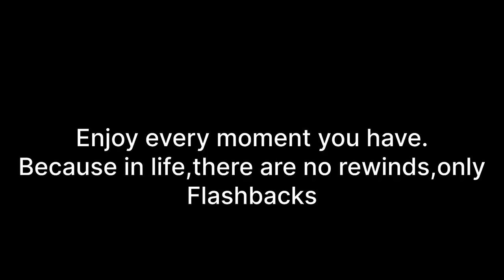Aaj Ki Shayari Aap Sub Kai Naam🔥 || Exam Preparation Vlog || Daily study routine | Wait For Last 😳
Exam preparations entail thorough review of course materials, practicing past exam questions, and developing effective study strategies tailored to individual learning styles. It involves creating a structured study plan with allocated time for each subject or topic, prioritizing areas of weakness, and ensuring ample rest and relaxation to optimize cognitive function. Utilizing resources such as textbooks, online tutorials, and study groups can enhance understanding and retention of key concepts.

Helo dosto aapka welcome hai mere es YouTube channel Pai jis Mai hum daily routine kai vlogging videos upload karte hai,,hum daily routine mai Yei seek rehi hai ki aapnay time ko kaise manage kare,,morning se lai ke kai sham tak aap mere videos Sai yei seek lo gai kaise aap Her eik minute ko manage kr pawo gai,,mujhe aap Instagram ,Facebook Pai b follow kr lo taki mere koi b videos aap ko miss na ho,,Links Mai neeche dai rha hoon👇

•Daily routine vlog 01👇
i woke up at 7:00am to STUDY for M A pre 2024 | daily routine vlog | shah Hashim vlogs